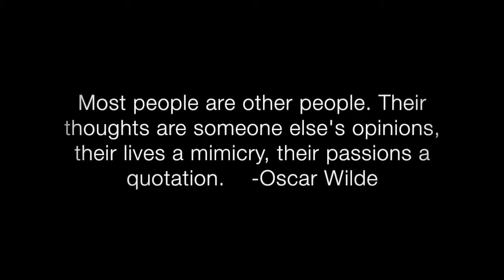The Power of Individuality Alexis Brooks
Inspired by the book, Conscious Musings - Contemplations to Transform Life and Realize Potential. You can find this blog post in written form at: .

Alexis Brooks discusses key points for expelling old world thinking in order to regain individual power based on the best-selling book, Conscious Musings .

1 Best-Selling author Alexis Brooks talks about the common threads that exist between individual human behavior, mass reality, paranormal experience and .